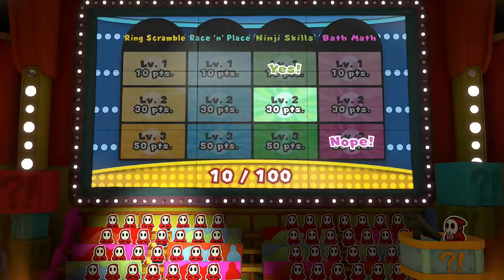Paper Mario: TOK | Wheel of Misfortune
hahahahahahahahahahahahahaahhhaaaha